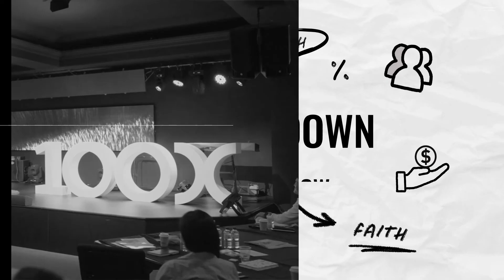The Low Down on Leaving the Tribe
If you're in startup mode or starting something new, don't be upset when friends and family don't believe in you or see what you see.

In this episode, Pete talks about the concept of Leaving the Tribe.

Host: @PeterLow100X | @100X Legacy